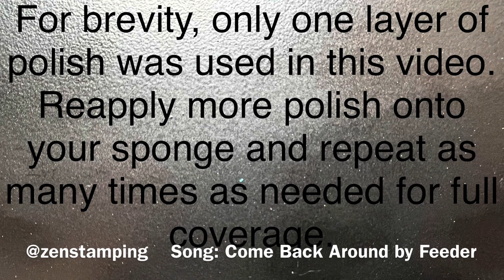Four Techniques for Creating a Radial Gradient (Nail Art)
Four different ways to create a radial gradient for nail art.

They are all basically the same, but different shapes create slightly different gradients.

Experiment and see which works best for you!

As noted in the video, only one layer of polish was applied to each nail (to keep it short), but reapply polish and sponge on as many times as needed, just make sure the polish on the nail is fully dry, otherwise you will pull off the polish underneath.

I used Maniology stamping polishes and a regular makeup sponge.